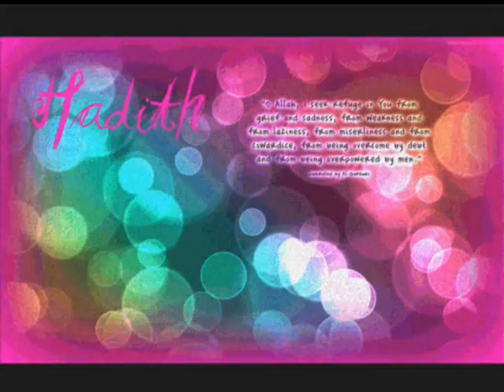Surah Al-Anfal Khalid AlJaleel